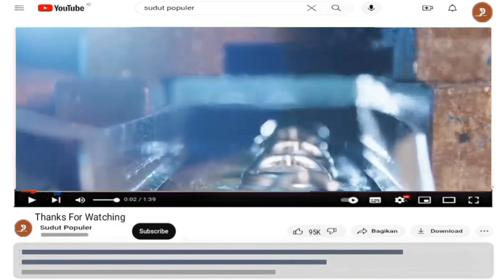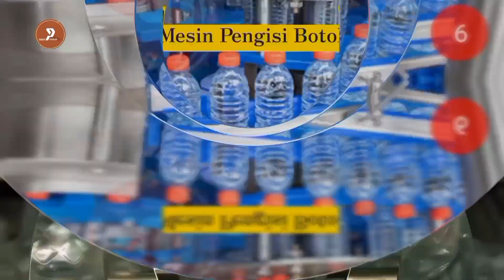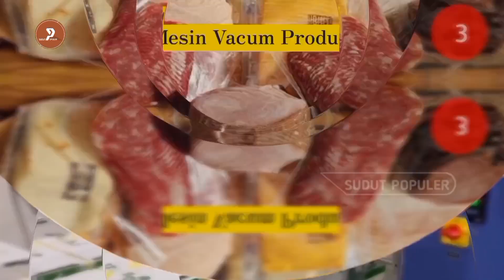Mesin-Mesin Pabrik Paling Canggih Di Dunia | Bikin Produksi Lebih Efisien, Akurat, dan Aman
Pada video kali ini, kita akan membahas 7 mesin pabrik tercanggih di dunia. Mesin-mesin ini menggunakan teknologi terbaru untuk meningkatkan efisiensi, akurasi, dan keselamatan kerja.

Dalam video ini, kita akan membahas:

- Teknologi yang digunakan mesin-mesin ini
- Cara kerja mesin-mesin ini
- Manfaat mesin-mesin ini bagi industri